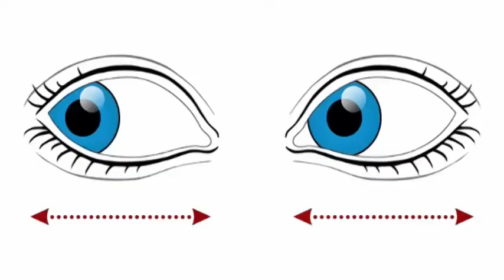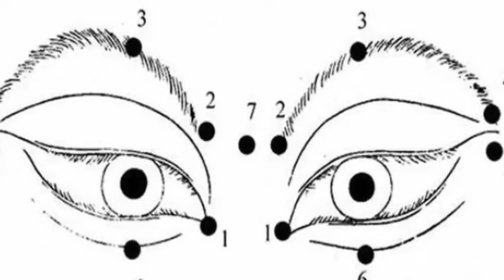530 Million Year Old Eye found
The eyes of the animal like today's crabs, bees, or hoppers But there was no lens. Animals have disappeared many years ago. Scientists have said that the eyes of a member of these animals are still the oldest eyes to be found.

Coalition University of Germany and Tallinn University of Estonia jointly conducted the research. An article on the subject of the Proceedings of the National Academy of Sciences, published in the United States National Academy of Sciences, has been published.

Scientists have said that the animal fossils they researched on, its name is Schmidtilus Rita. It is a member of Trilobite species. They are the ancestors of spiders and crab. It's about 54 billion years between 25 million years ago. The period is called paleozoic era.

The discovery of fossils was found in Estonia. Then it is stored. The researchers found an eye during the study. That eye is not so complicated as it is now. However, it was a form of complex eye. There were small tiny view cells called omatadiya, which are found in today's bee eyes.

Skoenemanan, Professor Briggy of the University of Colonne, said that the complex eye structure began to improve after 20 to 3 million years of the time these animals were present.

Professor Yuan Clarkson of Edinburgh University of Scotland was also involved in this study. He said that the sight of those animals of trilobite species was weak compared to today's animals. However, they could identify predators and paths.